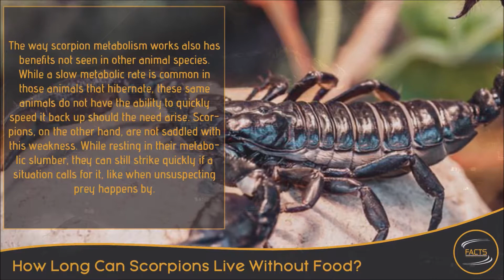How Long Can Scorpions Live Without Food? - [SPEECH + TEXT]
Amazing Facts From Around The World

How Long Can Scorpions Live Without Food?

1 Scorpions are amazing little creatures. With almost two thousand known species found on six of the seven continents, these arthropods have been able to adapt to some of the harshest environments on earth. One evolutionary benefit they have gained is the ability to slow down their metabolic rate. Scorpions also have an organ called the “hepatopancreas” which is extremely efficient and fulfills the functions equivalent to the liver and pancreas found in humans.

2 In addition to this, scorpions have the ability to consume large quantities of food compared to their body size. For instance, they have been known to eat up to one third their body weight in a single meal. Due to the large amount of food consumed, the extremely efficient way their bodies handle the nutrition, and the ability to slow their metabolism, scorpions are able to survive up to 12 months without eating.

3 The way scorpion metabolism works also has benefits not seen in other animal species. While a slow metabolic rate is common in those animals that hibernate, these same animals do not have the ability to quickly speed it back up should the need arise. Scorpions, on the other hand, are not saddled with this weakness. While resting in their metabolic slumber, they can still strike quickly if a situation calls for it, like when unsuspecting prey happens by. It is also thought that this ability has conditioned the scorpion to be able to survive conditions where a slow metabolism might be forced. For example, in one study, scientists froze scorpions for 24 hours, only to have them continue on with their predatory ways once they thawed out.

Programs Used in Video:
Text To Speech Software: Natural Reader